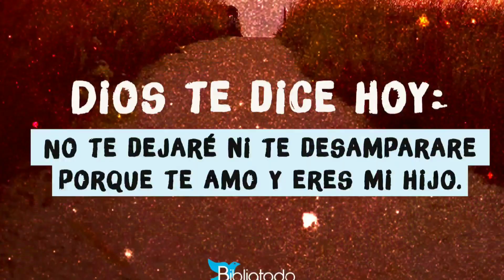PARA QUE SIRVEN LAS GOMITAS O BANDAS ELÁSTICAS EN BEISBOL ⚾️